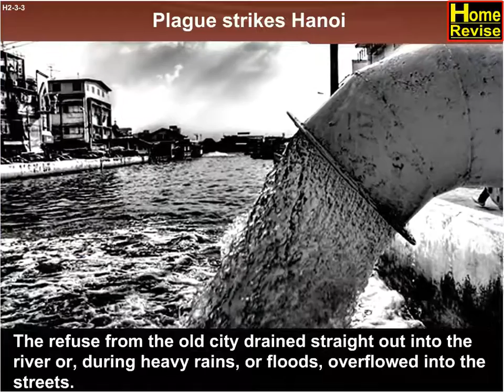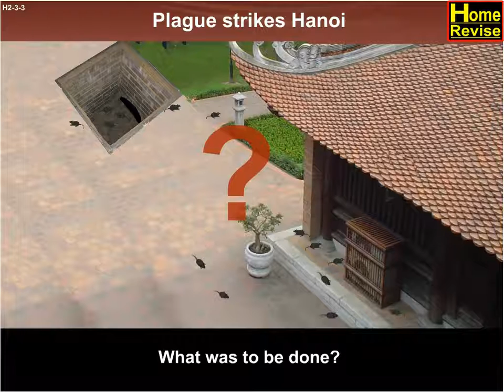Class10 | NCERT | Plague Strikes Hanoi | History | CBSE | Home Revise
When the French set about creating a modern Vietnam, they decided to rebuild Hanoi. The latest ideas about architecture and modern engineering skills were employed to build a new and 'modern' city. In 1903, the modern part of Hanoi was struck by bubonic plague.